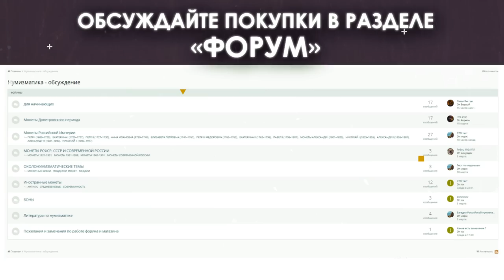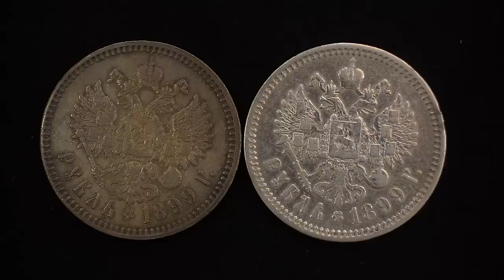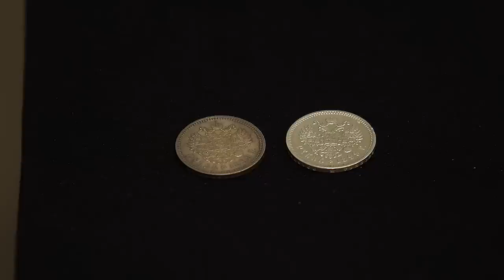Особенности надписей на реверсе рублей Николая II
Собственно описание в названии ролика. Перебирая большое количество монет обнаружили несколько монет с особенностями. Дмитрий Юрьевич одним из первых обратил на это внимание - ему и рассказывать об этом.

Рад вам! Уважаемые зрители канала "Заметки Нумизмата". Продолжаем с вами говорить про необычные рубли времени Николая II. Уже начали говорить о возможных браках  гуртовой надписи или ошибках инструмента и это конечно, очень отдельная тема коллекционирования, так как именно время Николая II является наиболее доступным для коллекционирования. Люди стараются собрать как можно более полную коллекцию, но многие монеты, особенно рублёвого достоинства или пятидесяти копеечного физически недоступны из - за их чрезвычайно высокой цены и их редкости. Ну, можно тут назвать монеты 1904, 1905, 1908  годов. И в этом случае конечно вполне можно собирать просто необычные монеты, которые можно встретить, наверное почти в любом году. Ну уж если речь идёт о годах массовой чеканки, там таких необычных монет множество. И вот, очередной такой пример. Сразу оговорюсь, в некоторых справочниках есть информация о таком необычным варианте: " О рубле с непрописанными нижними гастами " в самом слове номинала " Рубль" У буквы Б и у Ь нижние гасты отсутствуют или сохраняются лишь в виде еле - еле видимого следа. Наиболее распространённая версия , которую можно часто услышать также как и в случае с многочисленными гуртовыми ошибками. Монета делалась за рубежом. Например, на брюссельском монетном дворе. Российский шрифт был там неизвестен и мастера в процессе ремонта инструмента допускали ошибки: буквы изменяли свои контуры, теряли свои нижние гасты. Вот, таково было отношение иностранцев к русским монетам и к написанием на них. Как я уже сказал, известны такие варианты были больше всего именно на рублях само массово 1897 года и именно на рублях брюссельского монетного двора. Уже много лет назад, однажды, сам тогда я был начинающий коллекционер, принёс в исторический музей монету и задал вопрос: " - Как же так?"
Да, мы знаем об этой ошибке, мы знаем о вероятных причинах появления заграницей таких недочётов. Но вот вам пример. Рубль 1899 года с знаком минцмейстера на гурте (Э.Б), то есть монета начеканена на петербургском монетном дворе и аж целых два года спустя после известных нам рублей 97-го года без нижних гаст. Здесь ровно тот же брак. И получается, что никакого к иностранным мастерам такая модель не имеет. И не свойственна она только для брюссельского монетного двора и не выражено тут какое - то особое может быть, пренебрежительное отношение к российским монетам. Инструмент этот явно производился на петербургском монетном дворе и известен нам дважды в разных годах, так как уже есть такие монеты известны и с датой 1898. Таким образом, даже на привычных монетах, которые мы наверное часто не просматриваем внимательно, большей степени выбирая состояние. Иногда можем увидеть совершенно чудесные экземпляры и тогда, когда я принёс такую монету в исторический музей с вопросом: "Как же так? Что такая монета не описана в известных справочниках." Получил, совершенно правильный ответ: " - Значит будет описана, а пока она у тебя первая официально показанная. С чем тебя и поздравляю!"
А я хочу всегда поздравить вас. Потому что каждый коллекционер может найти свою первую необычную монету и может быть его имя впишут в историю или он сам впишет своей коллекцией. Удачных вам находок, интересных монет. Будьте внимательны! И внимательно просматривайте даже, казалось бы, самые рядовые, обычные монеты. Удача обязательно будет вам сопутствовать! Обращайтесь на канал "Заметки Нумизмата". Обращайтесь за консультацией. Смотрите нас. Будем рады новым встречам! До свидания.